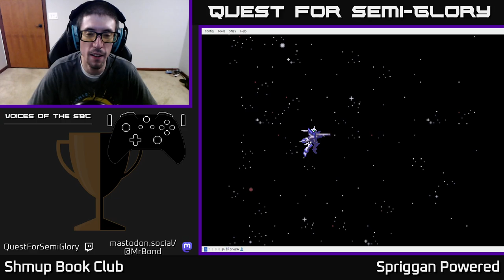Shmup Book Club, Sep 2024 - Spriggan Powered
Spriggan Powered (SFC, 1996)